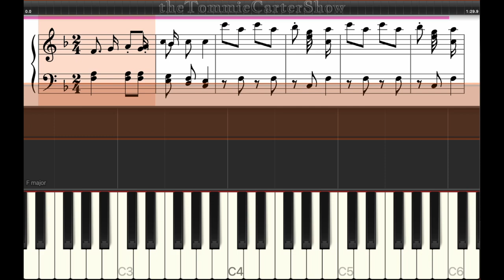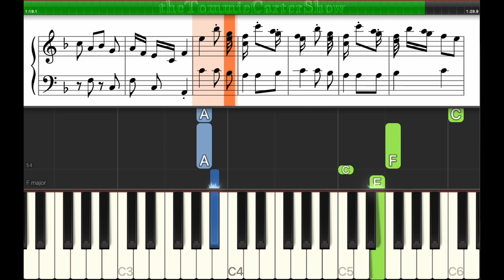Nannerl's Notebook #22 | Piano Tutorial | Synthesia | Practice Songbook Music | Leopold Mozart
Pro Tips:

1) Pause the video and study the pattern
2) Always practice as slow as possible
3) Repeat the pattern at least 7-10 times
4) Make practice a daily routine.
5) Use settings to slow the video speed and to LOOP video pattern.
6) Keep moving forward if mistakes occur
7) Change starting exercise for each practice session
8) See more tips in the community section for how-to use these videos to build your technique

Notes:
You should LOOP these small pieces to PRACTICE at least SEVEN (7) to TEN (10) TIMES